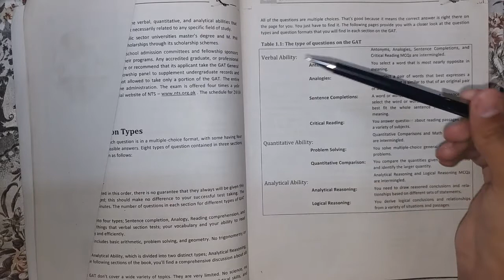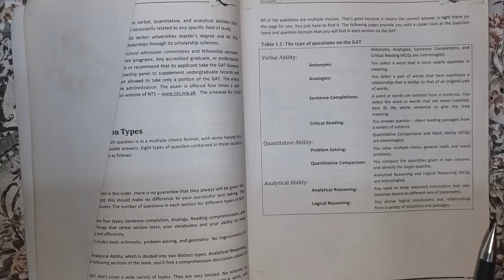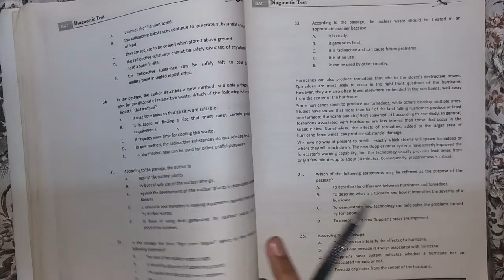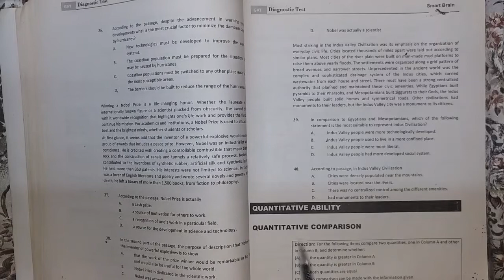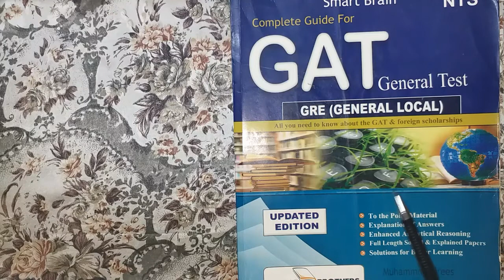GAT(General Test) Complete overview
Graduate Assessment Test
Basic points
Test pattern